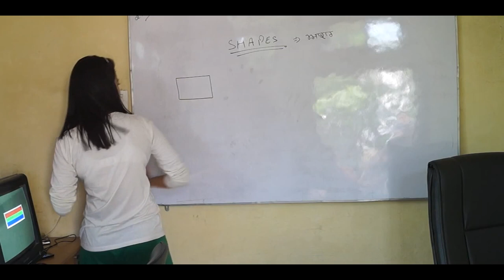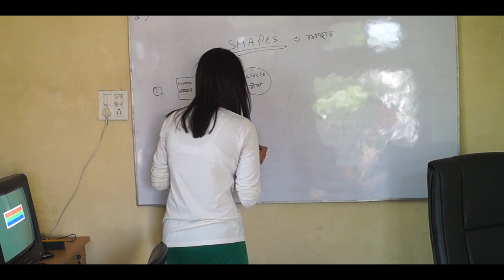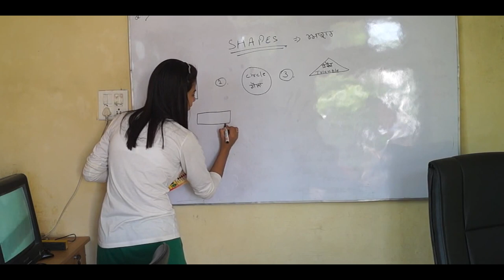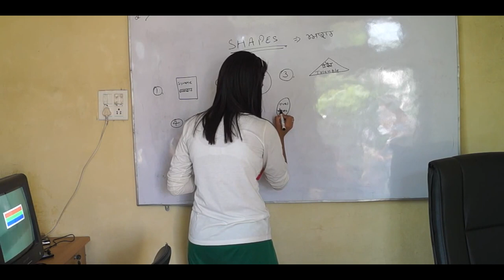Learn Shapes for Children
Today, you will learn geometric shapes. If children will repeat two or more times, they can easily identify each shapes in mathematics.